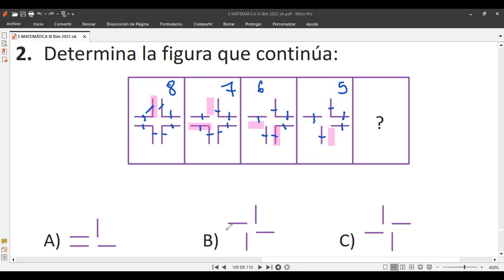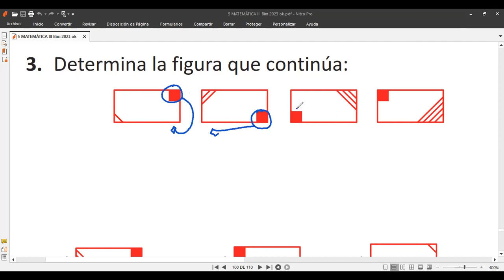5to Grado Tema SUCESIONES GRÁFICAS LITERALES Video 1